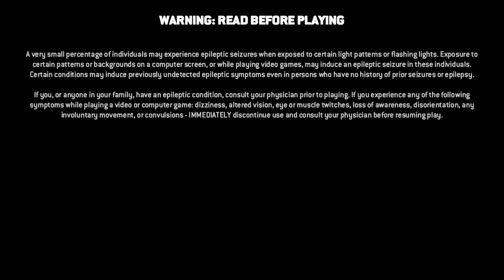For Honor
Arrow to end it